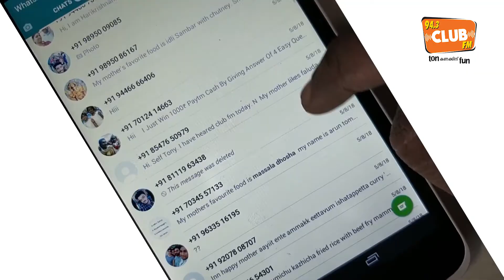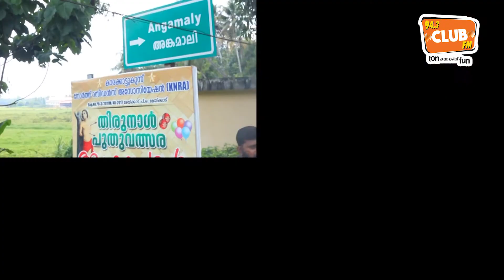What Do Mothers Like? - CLUB FM - Mother's Day Special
എന്താണ് അമ്മയ്ക്ക് ഇഷ്ടം എന്ന് നിങ്ങൾ എപ്പോഴെങ്കിലും ചോദിച്ചിട്ടുണ്ടോ? ഈ Mother's Day-യിൽ ഞങ്ങൾ ചോദിച്ചു അമ്മയ്ക്ക് എന്താ ഇഷ്ടം?